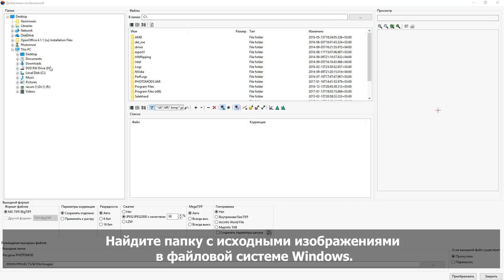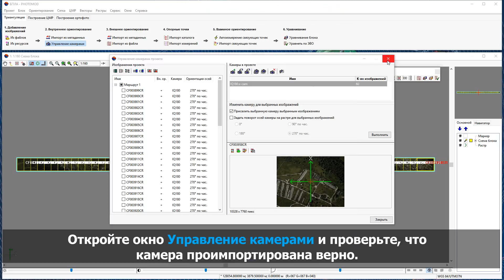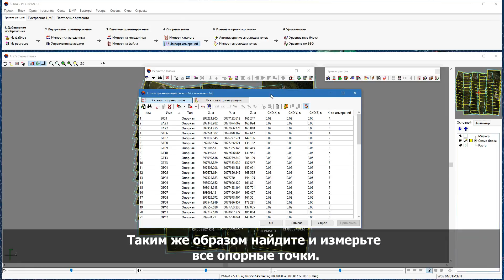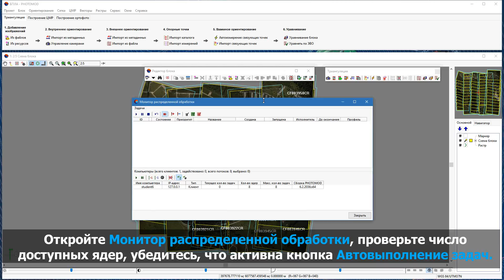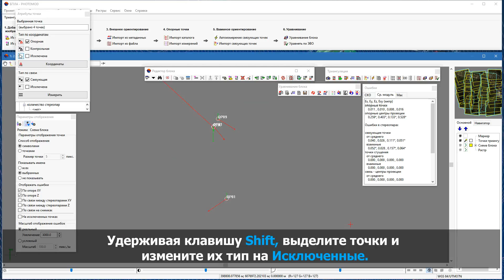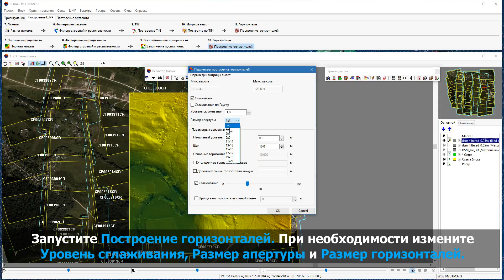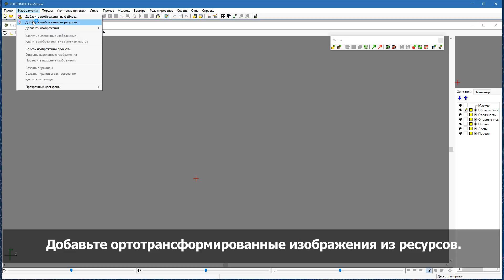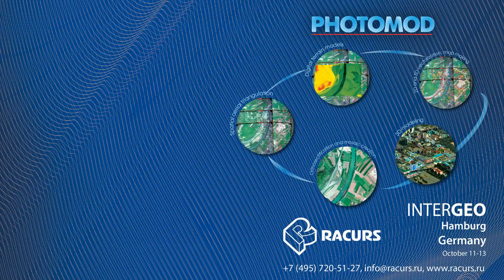PHOTOMOD UAS v6.2. Новый интерфейс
Новый интерфейс версии 6.2